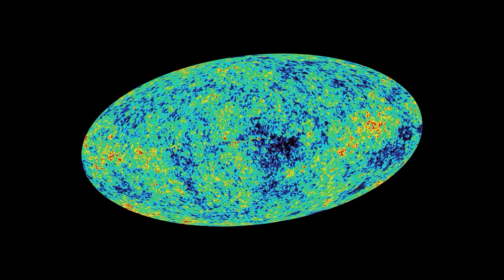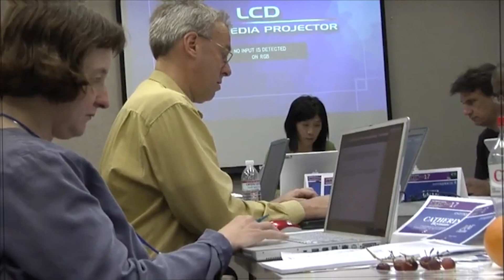James Webb Space Telescope Just Detected an Ancient Structure Older Than the Universe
JWST Discovered An Ancient Structure Older Than The Universe. Another shocking discovery by the James Webb Space Telescope: Star HD 140283. Nicknamed the Methuselah star, Star HD 140283 is measured to be around 16 billion years old, which according to NASA scientists, is older than the Universe. How is this possible? Are we wrong about the age of the Universe?  Watch this amazing video to learn about Star HD140283, and how it changes everything we know about the Big Bang and the age and origin of the Universe.